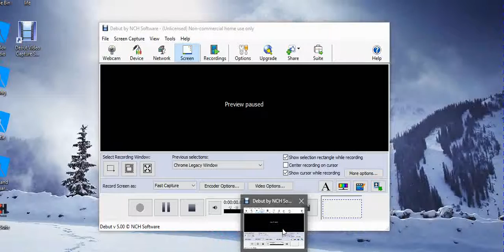Flood escape 2 (on my laptop)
hi guys link here to madmaster24l